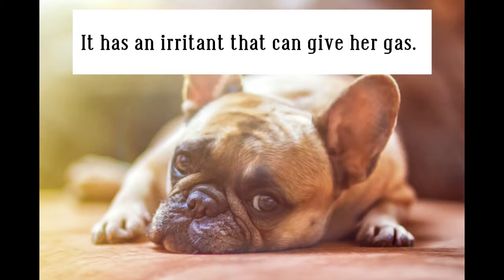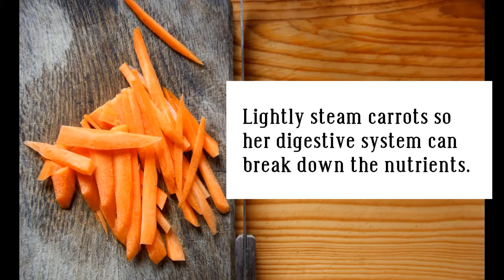6 Foods to Fight Doggy Breath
Healthy veggie and fruit treats can tackle plaque and tartar build up in humans and in our canine pals. Fresher breath comes from clean teeth and a clean gut. Here are six healthy foods that can help you achieve that!

More info ~

Apples are a good source of fiber as well as vitamin A and C.

Apples help remove residue off their teeth while polishing their teeth.

Can I Give My Dog Broccoli?

The Top 5 Reasons to Include Carrots In Your Dog’s Diet

A Dog Dental Care Guide for Lazy Pet Owners

Can I Give My Dog Celery?